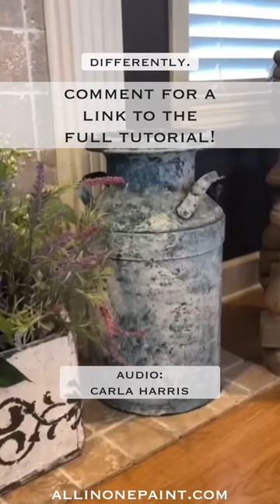So often I see women fearful of trying new things. One step forward can make all the difference.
Get Easy Tutorial on How to Paint Cabinets & Furniture using ALL-IN-ONE Paint

*Pay $6.99 shipping (limit one per household)